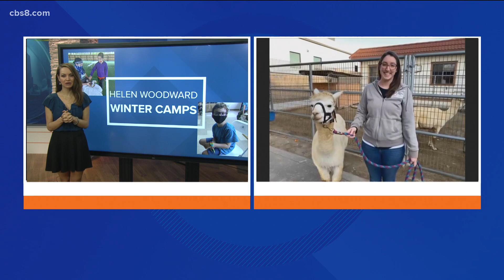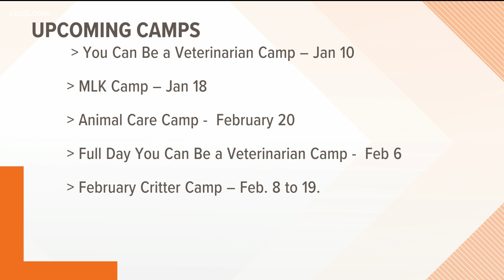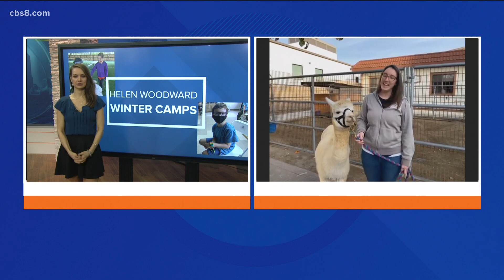Helen Woodward Winter Camps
Helen Woodward Animal Center is offering safe camps for children, sticking to all CDC guidelines.